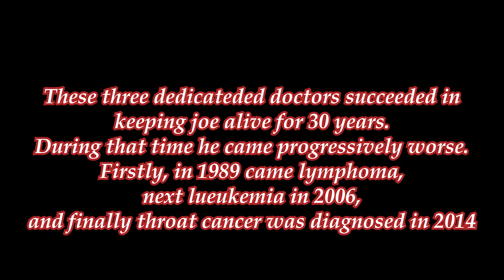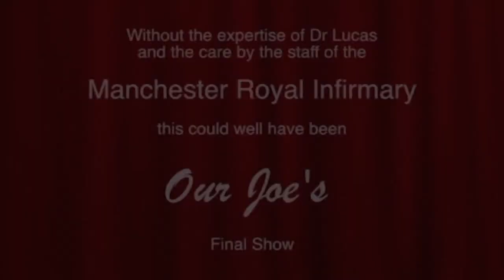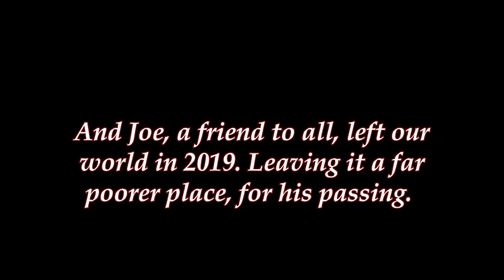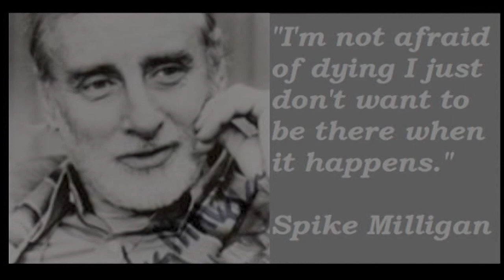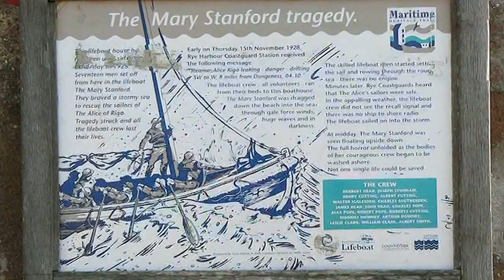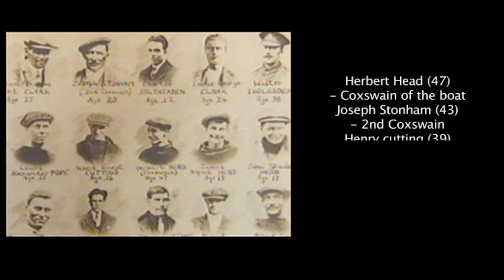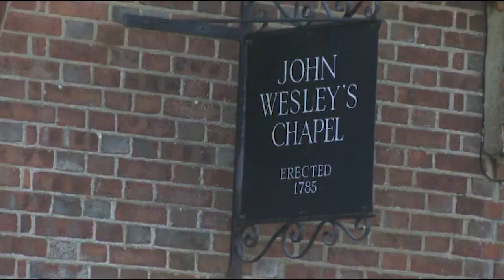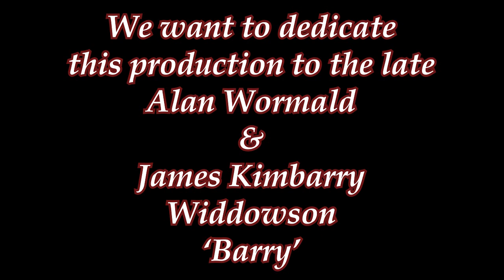Joe Longthorne - Faith Documentary (with Karen Lee Burnette) Part 2 of 2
Faith is a documentary on Joe Longthorne's life in his own words with some exclusive unreleased songs within.